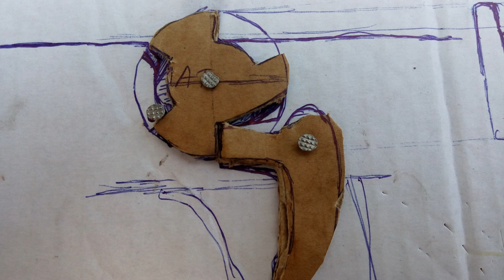Арбалет своими руками 1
Арбалет своими руками,
арбалет своими руками в домашних условиях,
как сделать лук в домашних условиях,
как сделать блочный лук своими руками,
как сделать самодельный лук,
как сделать ружьё в домашних условиях,
плечи для лука своими руками,
как сделать арбалет
1-й способ - нажми на SolarCells или впиши в поиск youtube "Solar Cells"
2-й способ - нажми на делайвсёсам или впиши в поиск youtube "делай всё сам"

ПЛЕЙЛИСТ №3
22,23,24,25,26